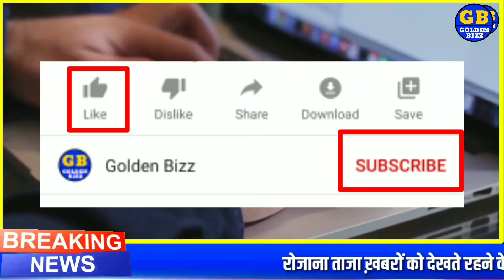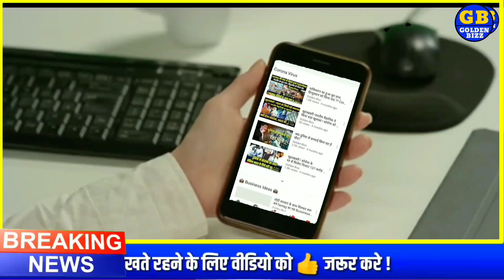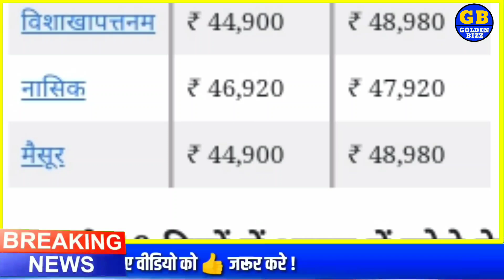2 दिसंबर 2020 aaj ka Sone ka bhav l gold rate Today l gold price today l sone ka bhav aaj ka bhav